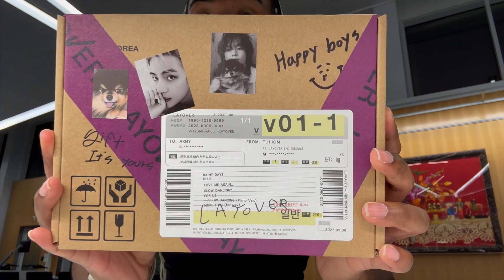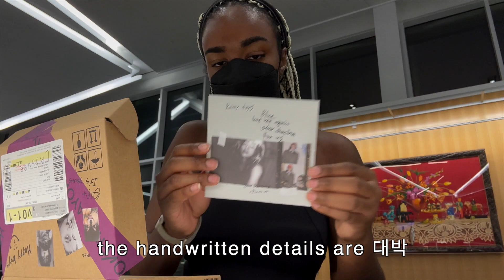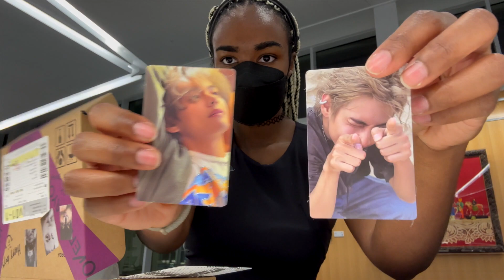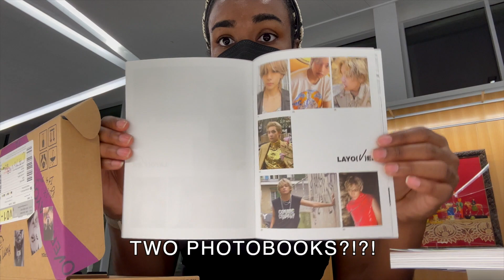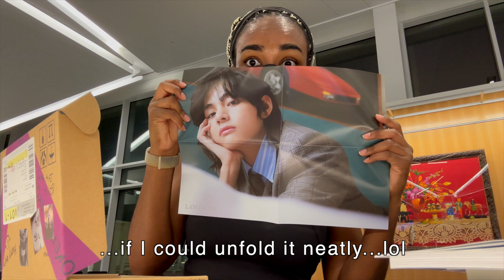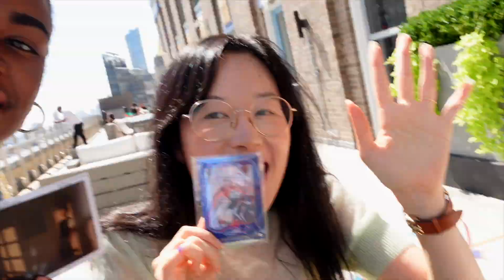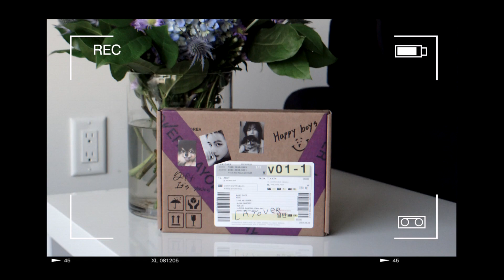ARMY LOG: layovers + a week in the life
Months late, but just in time for the new month is my ARMY Vlog! Let’s take a small trip back to mid-September as I unbox V’s Album Layover during my layover in Tennessee and show you some bits of my week in NYC.

I hope to upload more regularly. I can’t make promises, but I can set intentions!

To the first vlog of many!!

~ music info ~

Title: Sunshine in My Heart by Jingle Punks
Genre and Mood: R&B & Soul + Happy

massobeats - lotus: • [non copyright music] massobeats - lo...

🎵Track : GRWM -  • [Vlog에 잘 어울리겠는데요?] GRWM | 갬성비트 두둠칫